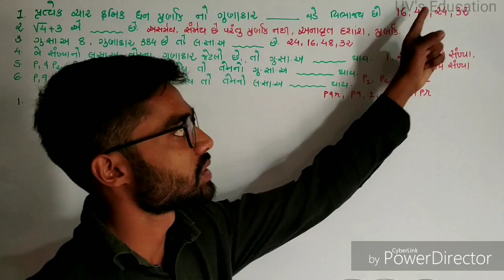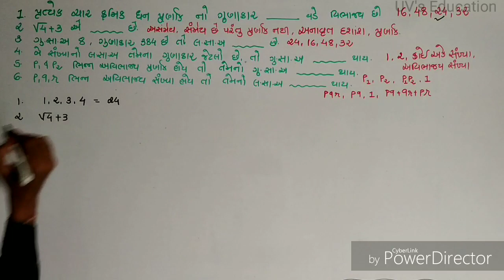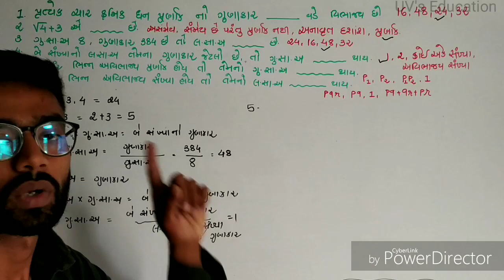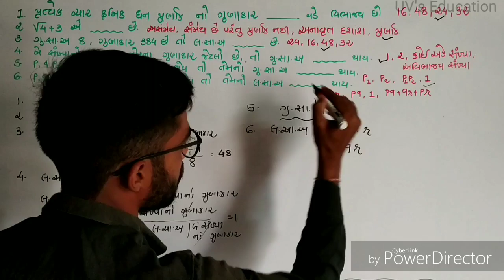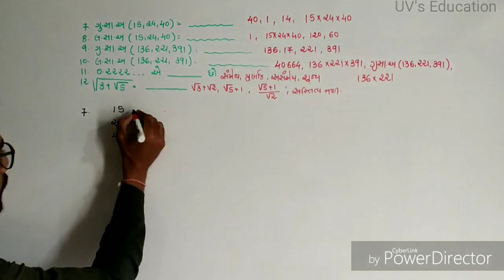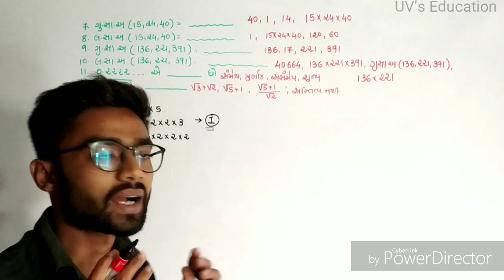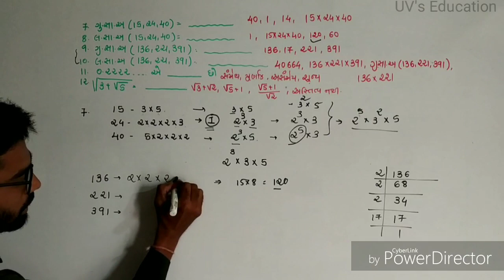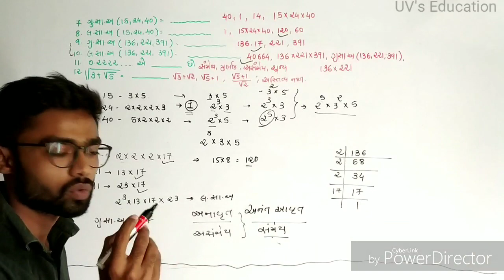Std 10 maths ch-1 | std-10 maths chapter-01 mcq | gseb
Namskar mitro,

Aa lecturer ma tmne dhoran 10 na mcq solution sathe jova mdse.
Aasha rakhu chhu k tmne upyogi nivdse.

Gujrati medium